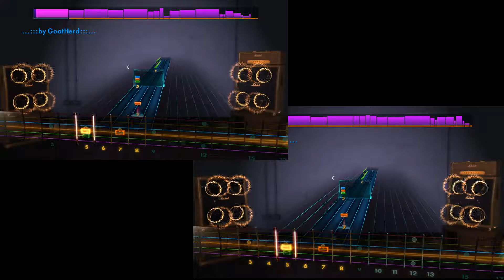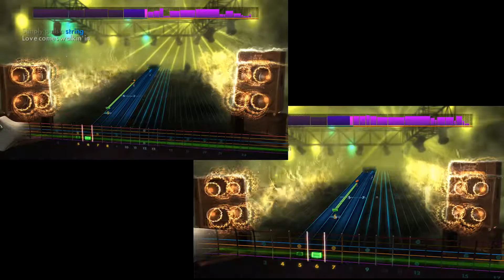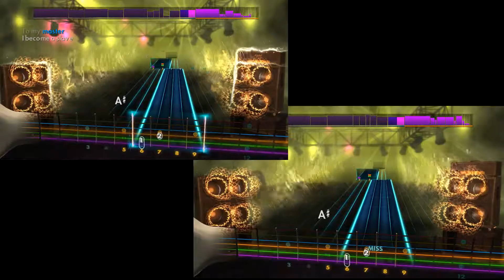Love Walks In - Van Halen - Rocksmith 2014 - CDLC